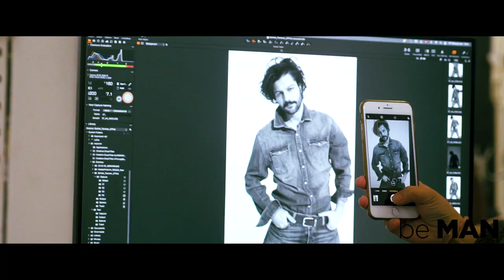Serhat Teoman be MAN Magazine Mart 2022